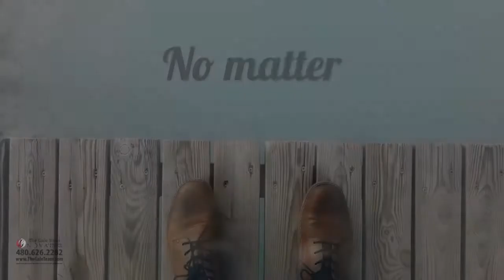Simple Loans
Residential mortgages can be easy when you work with the right people.  People that are qualified and help thousands of people obtain home ownership and leverage their Real Estate assets to payoff debt or cash flow.  Home Improvement can be accessed through the equity of your home as well.  The potential and opportunity is limitless and we can keep it simple.  Greg